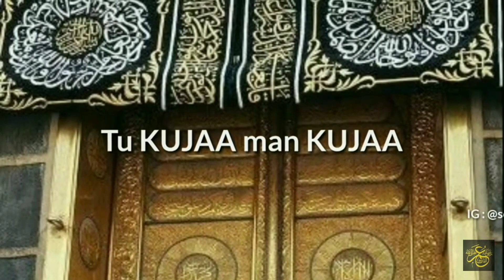🤗Mai tera ummati❤️|Tu kuja man kuja status🖤|naat status❤️🤗